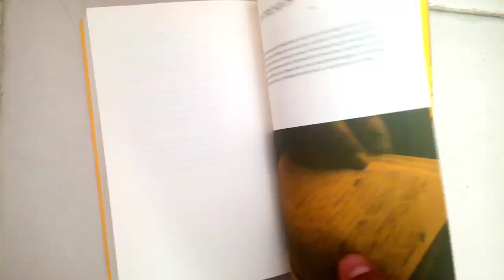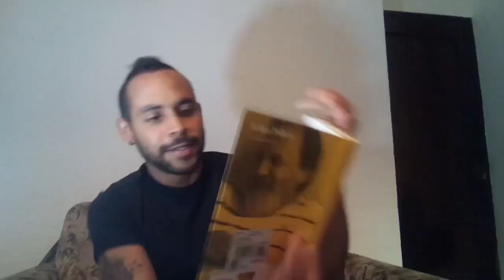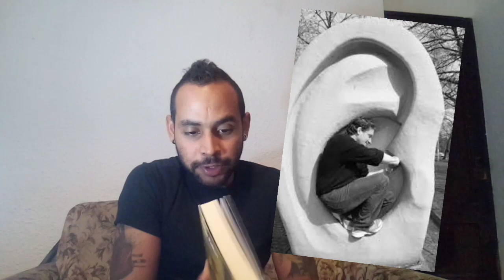LA INOCENCIA - FELIPE POLLERI - RESEÑA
Una reseña al estilo old school, para volver un poco a formatos viejos, sin mucho guión, hablándole a la cámara al ritmo de la espontaneidad del momento. Felipe Polleri con "La inocencia" nos trae una radiografía de la clase media alta de Montevideo desde las neurosis de Rodolfo, un ventrílocuo que no eligió su clase social, pero sí la oportunidad de saldar cuentas con ella. Literacinemusic!